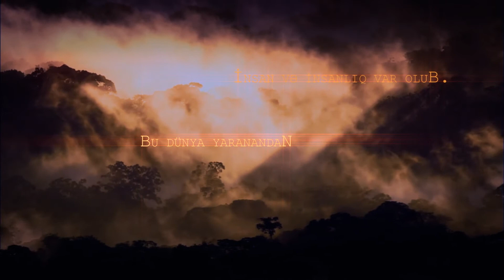SAGA "bir efsane" offical trailer HD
rejissor Nicat Alesgerov